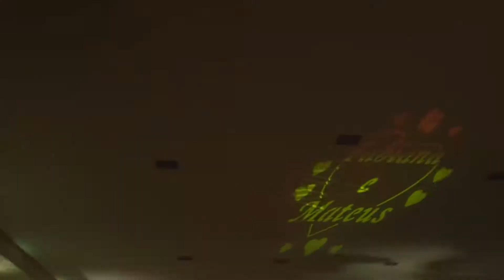videos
todo e videos